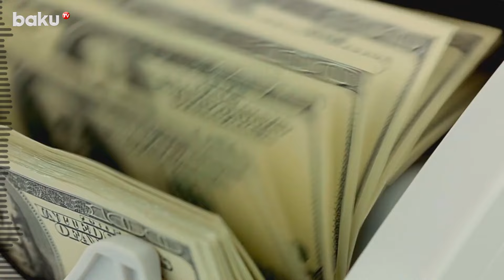Ermənistan qaytarılan ərazilərə görə ermənilərə nə qədər pul ödədi?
“Düşmən artıq Kirantsda və qonşu kəndlərdə məskunlaşıb”.
Bunu “Ermənistan” blokundan olan deputat Qarnik Danielyan jurnalistlərlə söhbətində deyib.
“Ermənistan-Gürcüstan dövlətlərarası yolu hər an Azərbaycanın nəzarətinə keçə bilər”, – o bildirib.
Q.Danielyan delimitasiya və demarkasiya nəticəsində Azərbaycana təhvil verilən ərazidəki ev və torpaqlara görə ödənilən kompensasiyanın mənbəyini açıqlamaqdan hökumətin imtina etdiyini də xatırladıb. O qeyd edib ki, hökumət bunu “məxfi məlumat” adlandırıb.